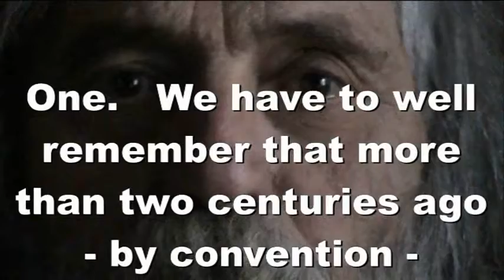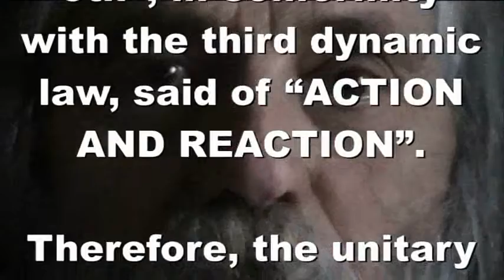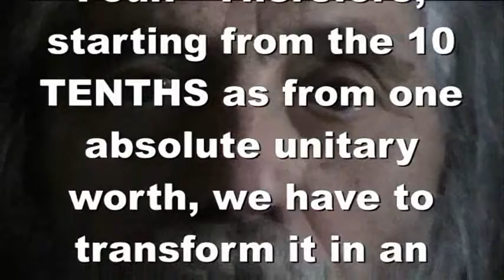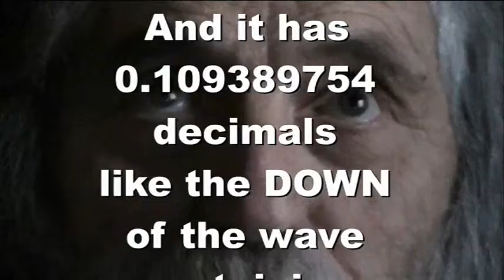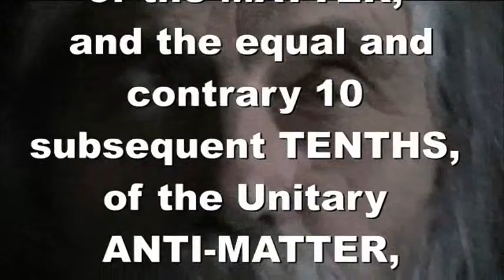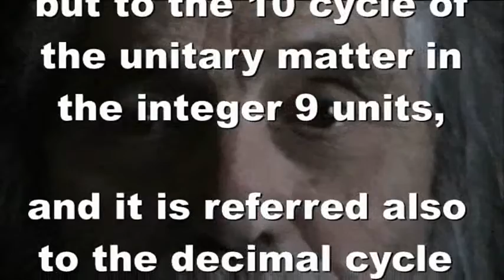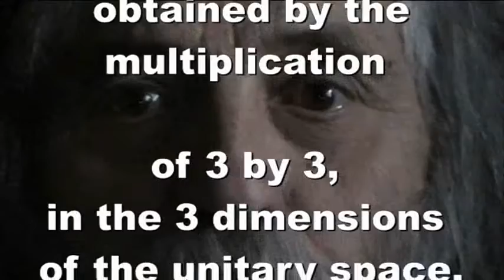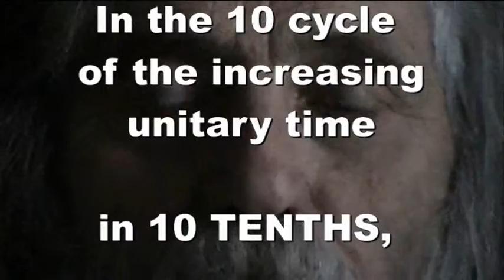In what a way we can get the Physics Unification.wmv